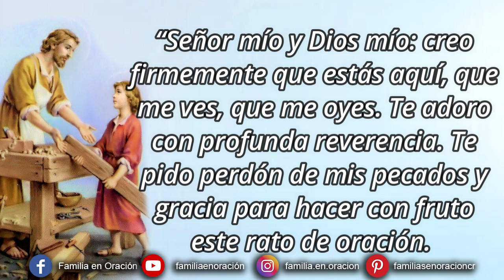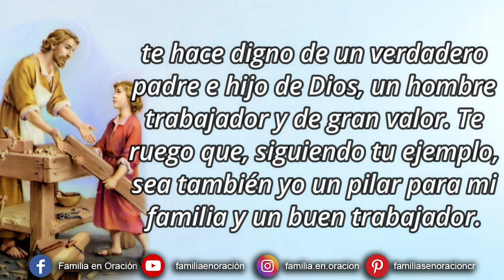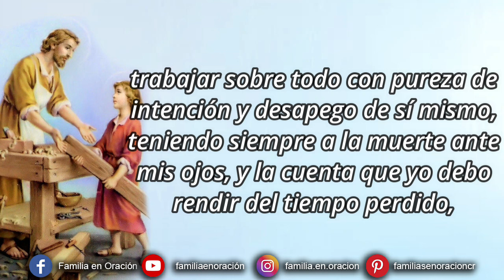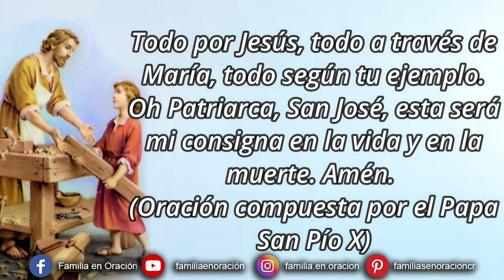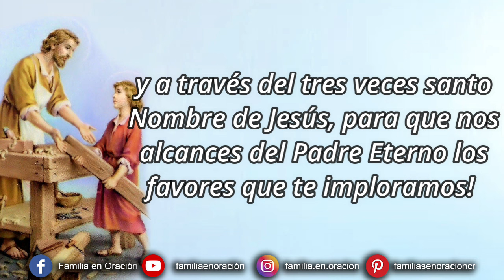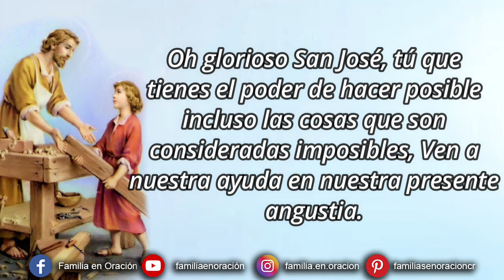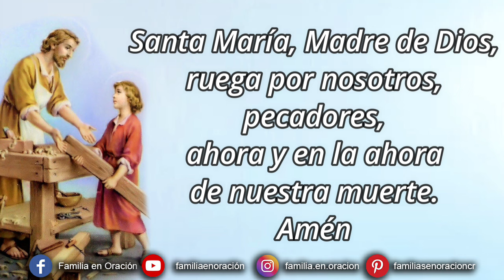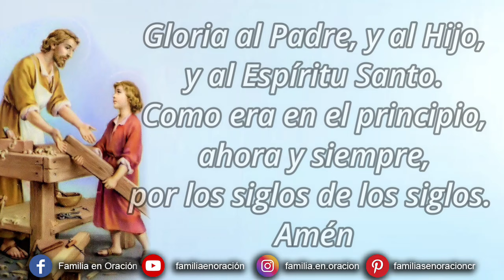Novena a San José Obrero - Día 6 🙏 27 de Abril 2024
Novena a San José Obrero- Día 6

🙏 MEDITACIÓN INICIAL
San José, hombre justo y obediente, alegre y cumplidor de la voluntad de Dios, al casarte con la Virgen María, al nombrar a Jesús, al pastorear a la Sagrada Familia a través de su peregrinación de Egipto y llevarlos a salvo a Nazaret y darles allí sustento y protección, te hace digno de un verdadero padre e hijo de Dios, un hombre trabajador y de gran valor. Te ruego que, siguiendo tu ejemplo, sea también yo un pilar para mi familia y un buen trabajador

🙏 ORACIÓN INICIAL A SAN JOSÉ OBRERO
Oh glorioso San José, modelo de todos aquellos que se dedican al trabajo, consígueme la gracia de trabajar con conciencia poniendo el llamado del deber sobre mis inclinaciones naturales, trabajar con gratitud y gozo, en un espíritu de penitencia para la remisión de mis pecados, considerando que es un honor emplear y desarrollar mediante el trabajo, los dones recibidos de Dios, para trabajar con orden, paz, moderación y paciencia, sin tener jamás que retroceder ante cansancio y las dificultades, trabajar sobre todo con pureza de intención y desapego de sí mismo, teniendo siempre a la muerte ante mis ojos, y la cuenta que yo debo rendir del tiempo perdido, de los talentos desperdiciados, del bien omitido, de la vana complacencia en el éxito, tan fatal para la obra de Dios.
Todo por Jesús, todo a través de María, todo según tu ejemplo.
Oh Patriarca, San José, esta será mi consigna en la vida y en la muerte. Amén.
(Oración compuesta por el Papa San Pío X)

🙏 ORACIÓN POR LA PUREZA
Oh guardián de las Vírgenes y Santo Padre San José, en cuya fiel custodia se confió a Cristo Jesús, a la Inocencia misma, y a María, Virgen de las vírgenes, te ruego y te suplico por estas queridas promesas, Jesús y María, que siendo preservado de toda inmundicia, pueda yo, con la mente inmaculada, el corazón puro y el cuerpo casto, servir siempre a Jesús y a María castamente, todos los días de mi vida. Amén.

🙏 ORACIÓN DE LA NOVENA A SAN JOSÉ OBRERO
¡Oh, bienaventurado San José, padre de tierno corazón, fiel guardián de Jesús, esposo casto de la Madre de Dios, oramos y te suplicamos que ofrezcas a Dios Padre, a su Hijo divino, bañado en sangre en la cruz por los pecadores, y a través del tres veces santo Nombre de Jesús, para que nos alcances del Padre Eterno los favores que te imploramos!

Oh, glorioso San José, apacienta la ira divina, tan justamente inflamada por nuestros crímenes, implora la misericordia de Jesús por tus hijos.
En medio de los esplendores de la eternidad, no olvides los dolores de los que sufren, los que oran, los que lloran; detén el brazo Todopoderoso que nos castiga, que por tu intercesión, el Corazón de Jesús se compadezca y nos perdone. Amén.

San José obrero, patrono de los trabajadores, ruega por nosotros

🙏 ORACIÓN A SAN JOSÉ OBRERO EN UN PROBLEMA DIFÍCIL
Oh glorioso San José, tú que tienes el poder de hacer posible incluso las cosas que son consideradas imposibles, Ven a nuestra ayuda en nuestra presente angustia y angustia. Toma este asunto importante y difícil bajo tu particular protección, para que pueda terminar felizmente.

Oh querido San José, Toda nuestra confianza está en ti. No se diga que te invocaremos en vano; Y puesto que eres tan poderoso con Jesús y María, demuestra que tu bondad es igual a tu poder. Amén.
San José obrero, amigo del Sagrado Corazón de Jesús y santo patrono de los trabajadores, ruega por nosotros.

_Rezamos un Padre Nuestro, Avemaría y Gloria._